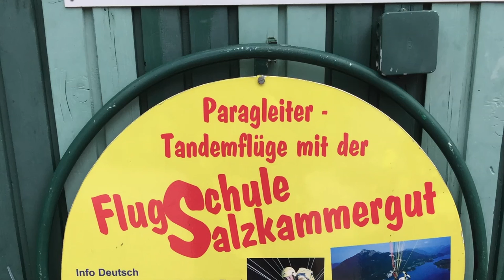Zwölferhorn und Sankt Gilgen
Wow! Austria's a dang nice place to fly! The tandem pilot is Gyula Benda of Flugschule Salzkammergut - Thanks Gyula!